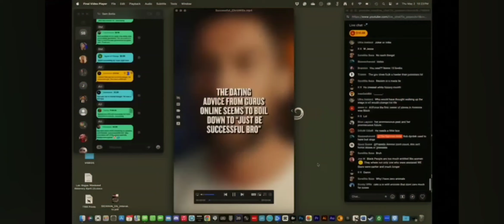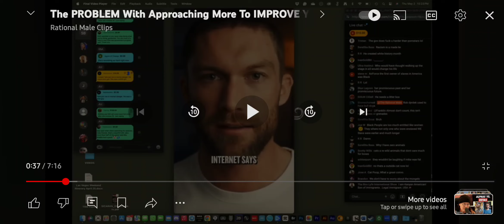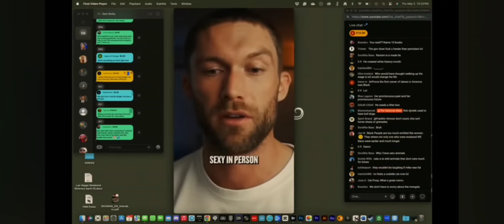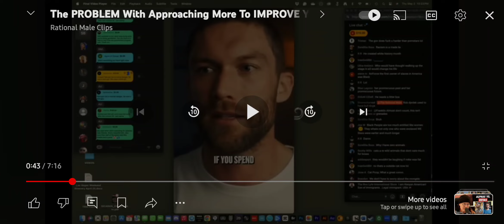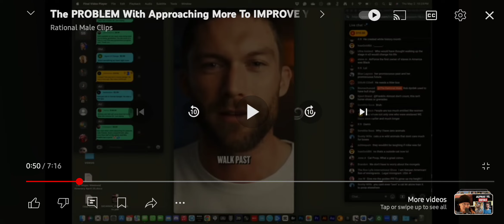I Don't Think You'll Ever Change WHAT You Are To Women